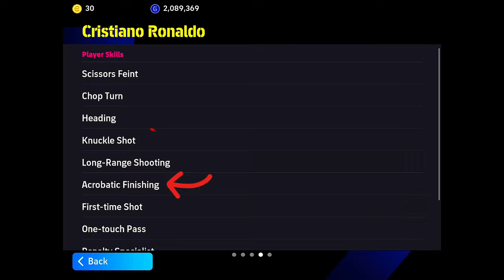How to Master the Bicycle Kick in eFootball 2024 Mobile: Step-by-Step Tutorial